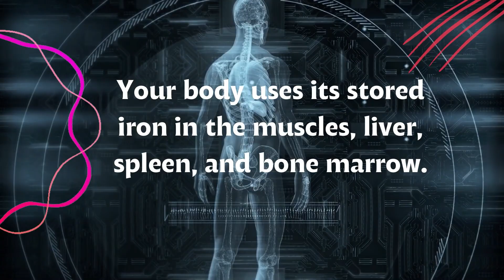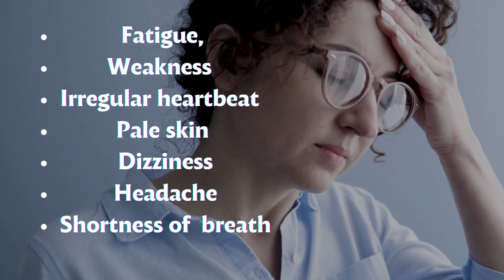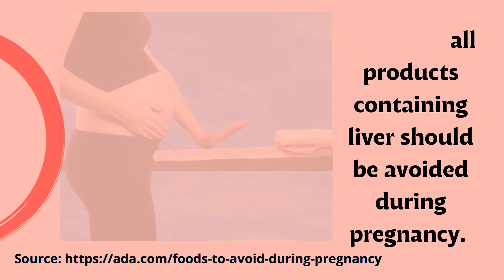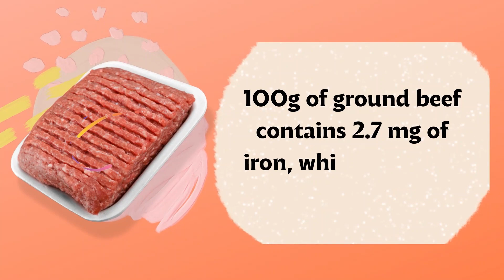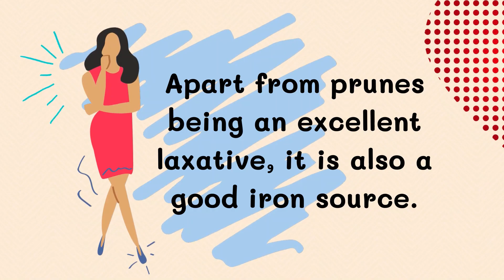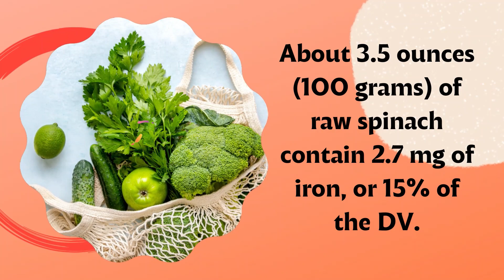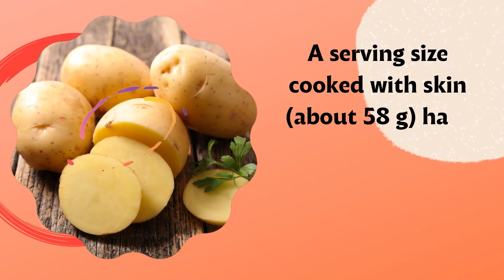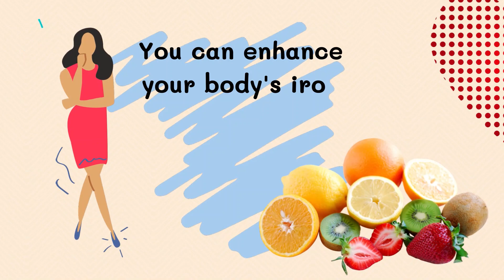18 Top Iron-Rich Foods / Increase Your Iron Level Naturally & Fight Anemia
Hello good health-loving peeps and dearies!

Are you having a great week so far?

Today's video is about protecting yourself from Anemia. Anemia is a  common global nutrition deficiency.

While there are iron supplements available in the market, it is still paramount to know the foods that can help us get iron naturally from the food that we eat.

The content is for general information purposes only.  This channel makes no representation and assumes no responsibility for the accuracy of information on or available through this channel, and such information is subject to change without notice. You are encouraged to confirm
any information obtained through this channel with other sources.
Consult all information regarding any medical condition or treatment with your physician or medical practitioner.

Attribution to the following:

Sources of the information used in this video presentation. If you want to do further readings, the links are as follows:

For the photos, clips, edits and graphics:
Canva.com

Comments and suggestions  for future videos are welcome.
Support small channels
Plant love and you will reap love! :)